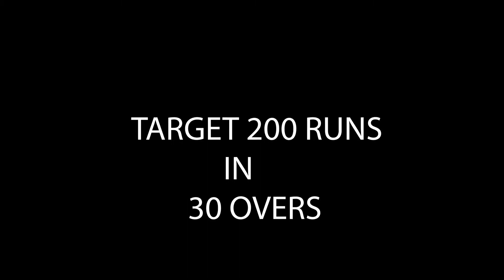Kedar CA vs Dass CA | U-13 Match | Mithun | Varadharaja | Wisdom Vibes Cricket